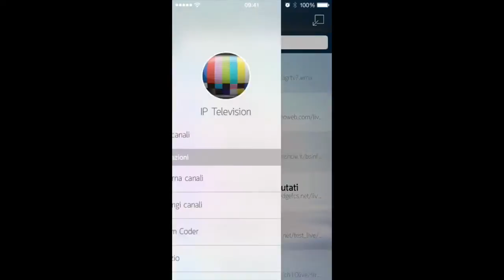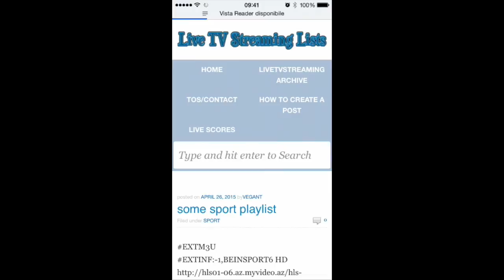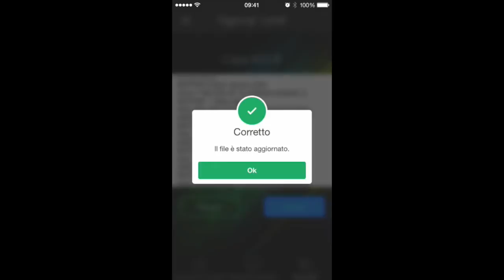IP Television: Copy and Paste M3U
This video explain how to use the feature Copy and Paste in the application for iOS IP Television.
The application does not work with URLs that contain the string $OPT